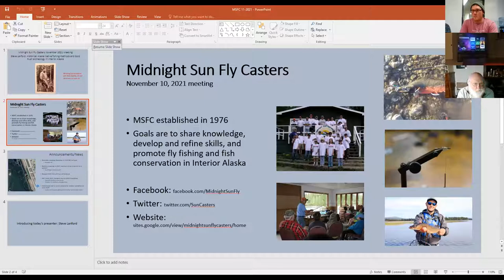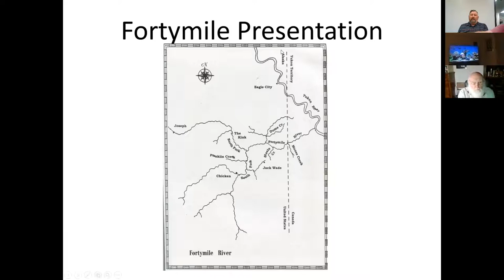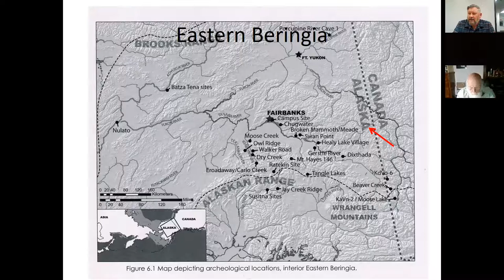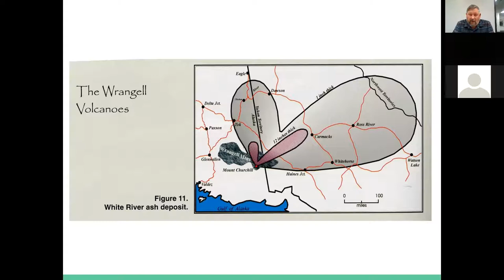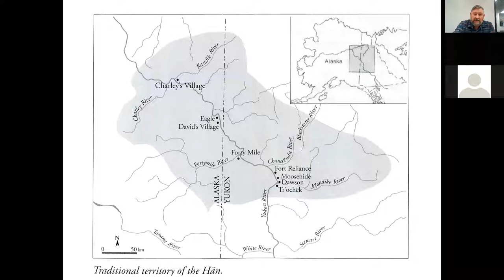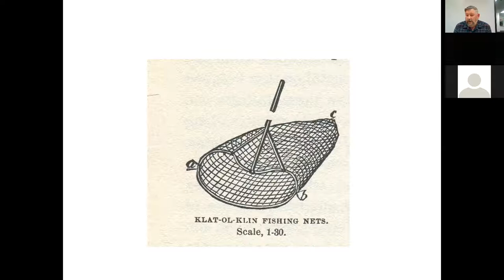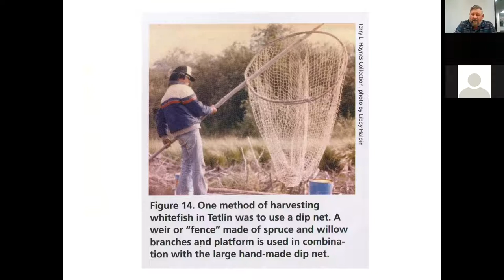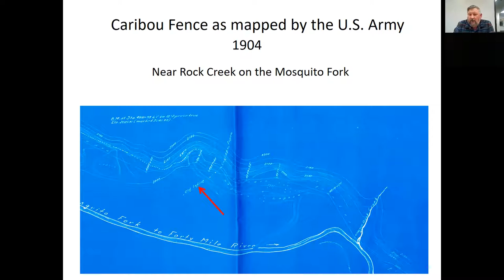Steve Lanford: History of the Fortymile River Country and Alaska Native Fishing Methods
November 2021 virtual meeting of the Midnight Sun Fly Casters.

Steve retired from the U.S. Navy after a 21 year career, moved to Fairbanks, and graduated from UAF with a BS in Anthropology in 1997. Has 20 years of experience doing archaeology in the Fortymile area of Interior Alaska. He has specialized in the Gold Rush period, but in doing research he has become familiar with some information about two different groups of people that used the Fortymile drainage for fishing and hunting. He presents a series of photos from his Osher Life-long Learning presentation covering information around the Upper Tanana people from Mansfield Lake and Ketchumstuk and the Han people of the Yukon River region of Eagle City and Dawson.